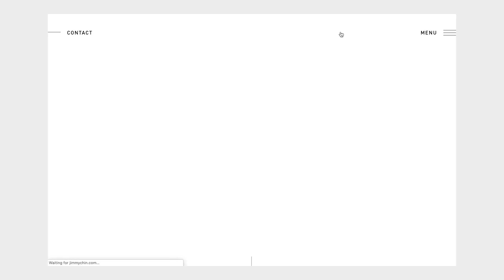Working Hard For A Photo | A Study Of Jimmy Chin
[Equipment]
You can support this nonsense by using the link below to buy Your gear.